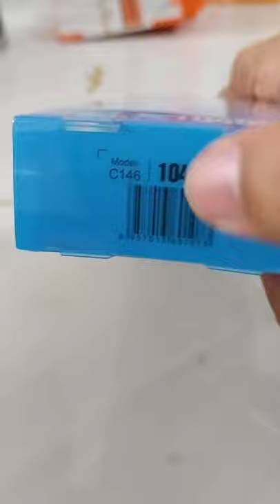PZX Original Power Bank || Buy From Us at Daraz || Link In The Discription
we are selling New and Original Headphones, Power Bank, and Cables etc
to buy from us